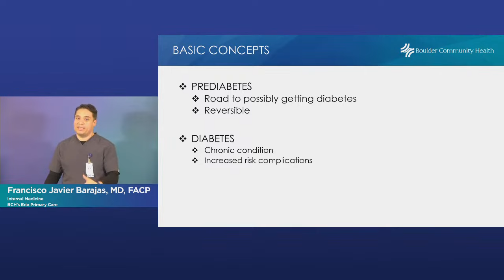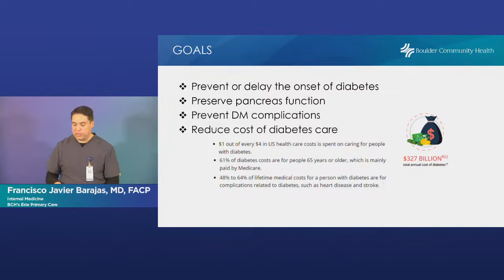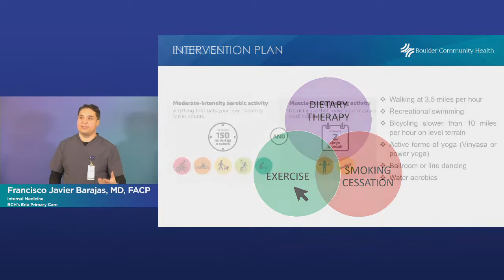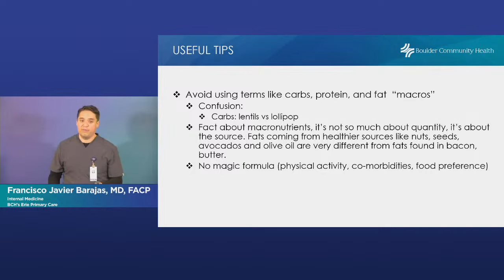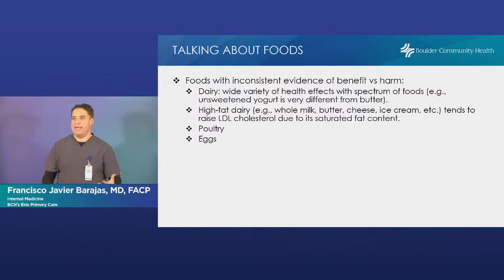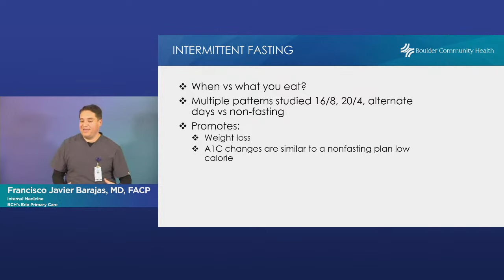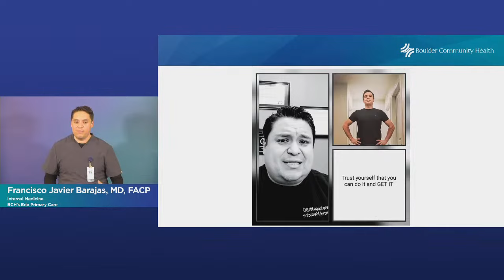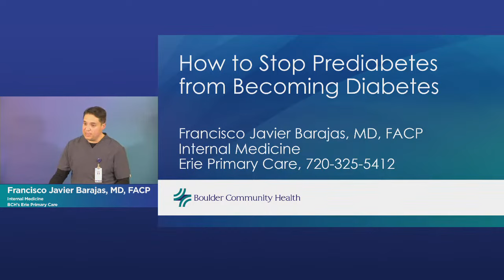How to stop prediabetes from becoming diabetes | BCH Lecture Apr 2023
Getting diagnosed with prediabetes — which means your blood sugar level is higher than normal — is a serious wake-up call. Without intervention, prediabetes often leads to type 2 diabetes and puts you at increased risk for heart disease and stroke. But this diagnosis doesn’t mean that you will definitely develop diabetes. There’s still time to turn things around.

You can hear board-certified internist Francisco Javier Barajas, MD, FACP, describe how prediabetes is diagnosed and practical steps you can take to prevent or delay type 2 diabetes.